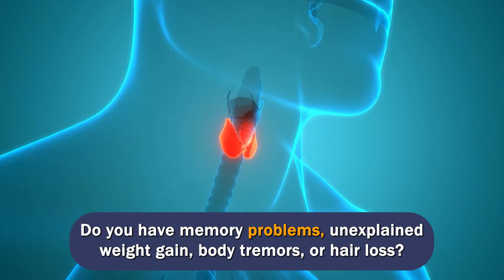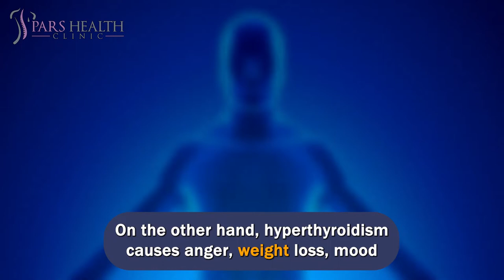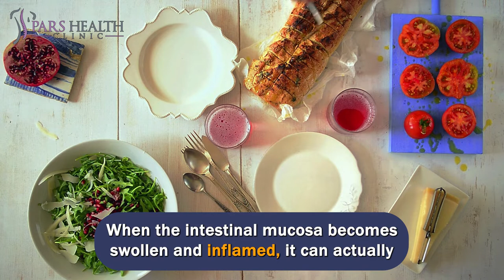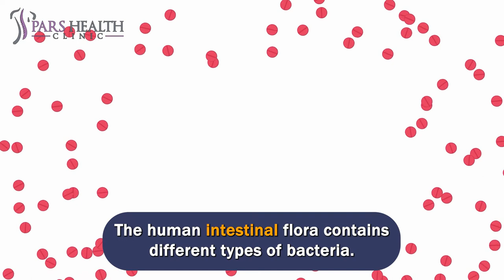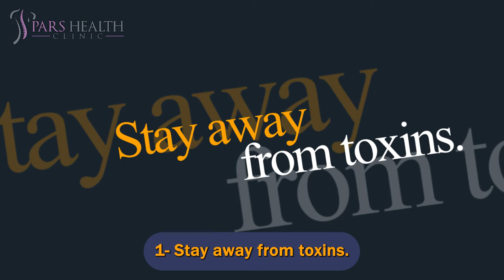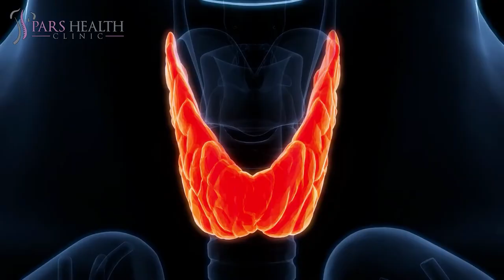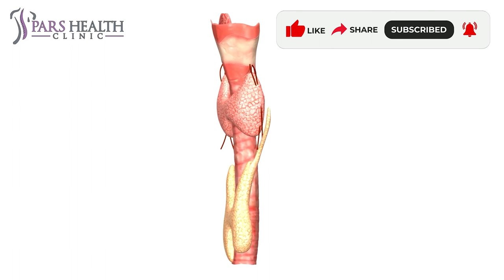Cure Thyroid Problem Permanently in 4 Steps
How to Cure Thyroid Problem Permanently in 4 Steps
We'll be talking about these items in this video:
- What is the thyroid gland?
- How to cure your thyroid problems?
- What do you do to cure your thyroid problems?
- How to cure your thyroid problems in 4 steps?
- What are the most common thyroid problems?
- How to treat thyroid problems?
- What is a good thyroid diet?
- What are the thyroid problems?
- Which foods are harmful to the thyroid?
- How to cure your thyroid problems permanently in 4 steps?
- What are the thyroid supplements?
- What are the thyroid symptoms?
- What is the best diet for the thyroid?
- Which foods are best for the thyroid?
4- Mediterranean diet
One of the most important factors that can help maintain a healthy thyroid is a balanced diet. Drs explain that 70% of the body's immune system is in the gut, scientifically known as GALT (or gut-associated lymphoid tissue). When the intestinal mucosa becomes swollen and inflamed, it can actually be the beginning of an immune response. Studies have shown that this plays a role in thyroid disease. Drs recommend a Mediterranean diet to help prevent and control inflammation. To do this, it has been suggested to eat four or five servings of veggies, and three to four servings of fruit a day, along with plenty of low-fat protein and fatty fish such as salmon, herring, gypsy, and mackerel. Other healthy and rich oils such as pure olive oil, organic canola oil, sunflower oil, safflower oil, coconut oil, nuts, butter, and avocado are also recommended.
3- Be careful about some foods.
No wonder here, Drs say you should clearly avoid processed foods that contain sugar and preservatives, food colors, fats, and sugar-free alternatives. Processed foods containing trans fats, high-fructose corn syrup, monosodium glutamate (a common additive to enhance the flavor of food), and refined sugar can cause intestinal inflammation and a sudden flare-up of autoimmunity. These injuries are not limited to the thyroid; the autoimmune system can also affect different body parts. Use cruciferous vegetables such as cauliflower, kale, cabbage, watercress, buckwheat (from Chinese vegetables), and brussels sprouts alternatively, that are rich in nutrients for the body such as vitamin C and folate (Folic acid, also known as folate or vitamin B9).
2- Take supplements
Take supplements as well, but consult your doctor first. You have probably heard that there is a link between thyroid health and iodine, which is essential for synthesizing thyroid hormones. According to many health practitioners, worldwide iodine deficiency is one of the causes of thyroid enlargement and hypothyroidism. However, iodine deficiency is lower in developed countries due to the combination of salt and certain foods such as dairy and bread. In other words, you are probably getting enough iodine in your diet right now. In fact, high iodine can cause hyperthyroidism in susceptible individuals, so do not take iodine supplements without consulting your doctor.
1- Stay away from toxins.
According to the National Institute of Environmental Health Sciences, long-term exposure to endocrine disruptors, chemicals that enter the endocrine system, can lead to endocrine problems in individuals. Some things to be aware of include perfluorinated chemicals, or PFCs (Fluoride-containing chemicals with unique properties and adhesion resistance) on some carpets, fireproof and waterproof clothing, and non-stick cookware. All of which are related to thyroid disease. Similarly, a 2019 study found that exposure to phthalates (found in aromatic products and soft plastics) and bisphenol A (found in canned or plastic-wrapped foods) can lead to a disorder in the level of thyroid hormones.
It has also been recommended to avoid antibacterial soaps containing triclosan, an element that, according to the Food and Drug Administration, alters hormonal regulation in animal studies (studies in humans are still ongoing). Staying away completely from these substances will be impossible. Still, you should reduce their use as much as possible, especially if you are pregnant or have a baby at home. Growing fetuses, infants, and children are exposed to the effects of these environmental chemicals. Applying some general guidelines can have long-term consequences. Only use soap and water (regularly) for hand washing.